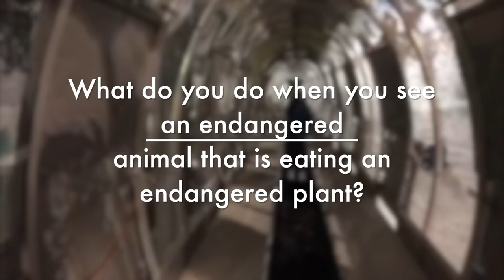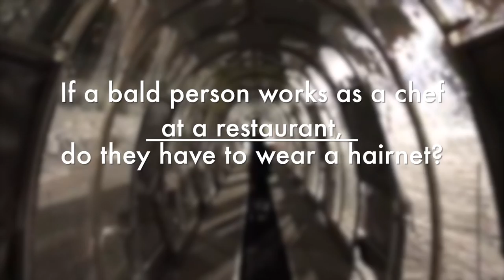009 2018 Jan: Skiing Tram Vine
Welcome to “Proyect Paella”! (ProyectPaella.com)

This short we call "Skiing Tram" was experienced by myself several weeks ago when we went skiing. Hope you enjoy!

Proyect Paella: Traveling the Globe to Bring Paella to the World